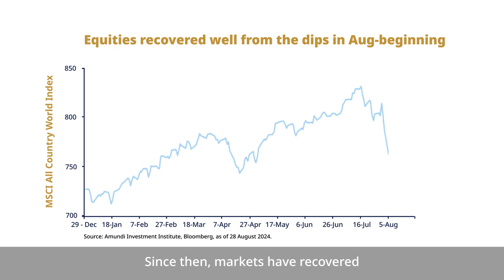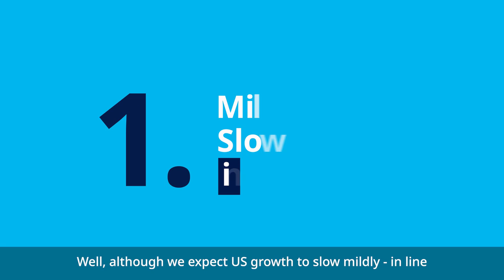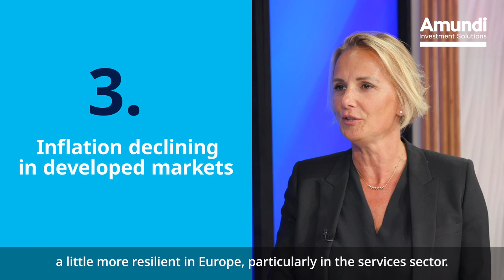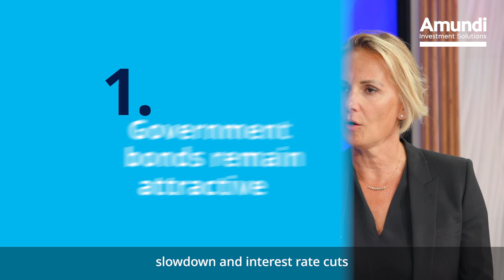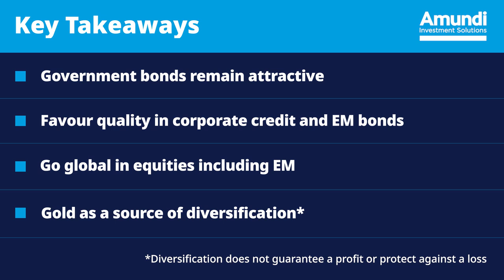Amundi- Monthly Market Views- September 2024 (EN)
🎥 We explore the outlook for the start of the 2024 academic year, with Monica Defend, Head of Amundi Investment Institute and Victoria Pateman.

• Market movements over the summer
• The outlook for US growth
• An update on inflation and central bank action
• The impact of the US elections

➽ Our priority is to work for you every day to create investment solutions tailored to your needs and the market environment. We empower you to enhance your investment decisions with innovative financial services and technology solutions. Committed to sustainable finance from the outset, we can play a major role in the energy transition of the global economy.